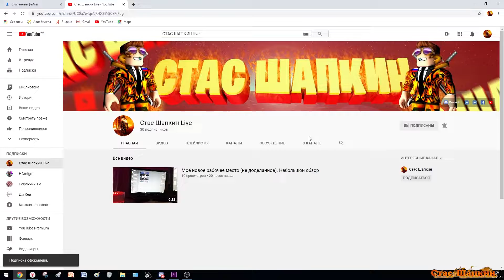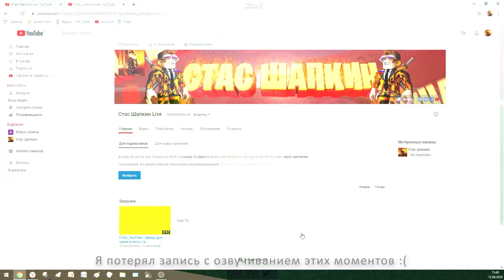Мини-игра ХОККЕЙ В Lumber Tycoon 2. Как сделать хоккей в LT2. Roblox. Конкурс в Lumber Tycoon 2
Всем привет!
Сегодня я покажу как построить мини-игру хоккей в Lumber Tycoon 2. А так же сегодня будет конкурс на вещи в LT2

Полезные ссылки
Для общения: